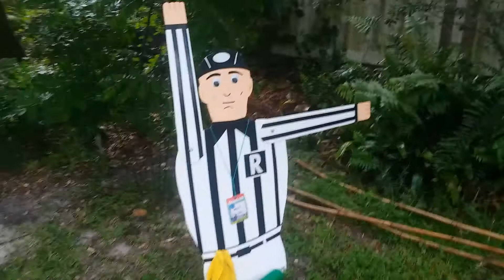Ricky the referee ep 1:redneck god.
Lol spread the word of god
First babtist church of casselberry